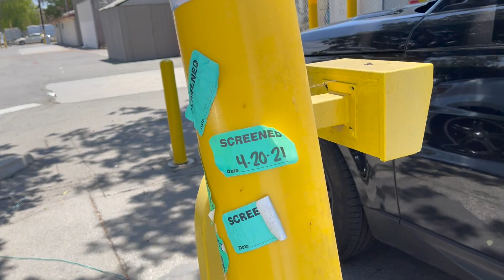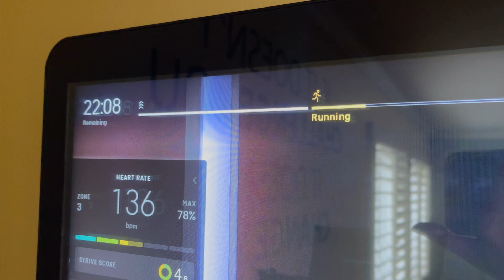Episode 18: Garage door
When the garage door opener breaks, one realizes how much a mundane everyday convenience can be taken for granted.

A sky free of rockets or fighter planes, an uneventful walk in the park, even the automatic flow of water when a faucet is turned,  should be considered luxuries to be cherished rather than assumed.